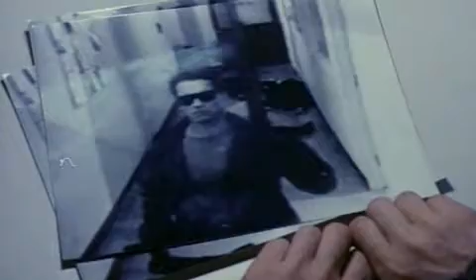Terminator 2 Judgment Day trailer